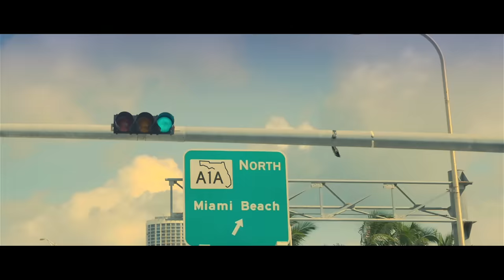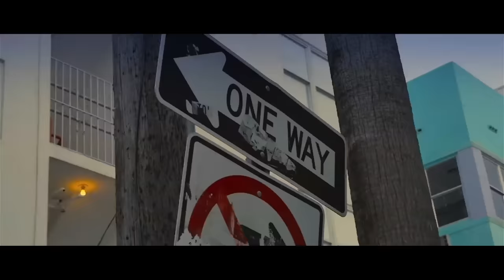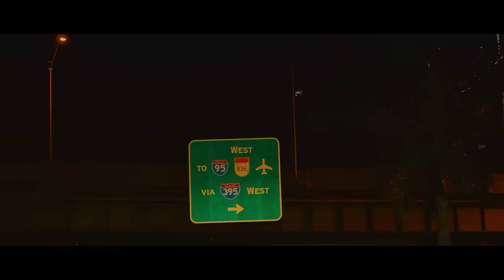DJ Kayz feat. Gradur - Coller Serrer (Clip Officiel)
Extrait de L'ALBUM DJ KAYZ qui sortira le 3 JUIN 2016

Production exclusive : Juston Records / Play On (Warner)

Compositeur : ROB WHITE